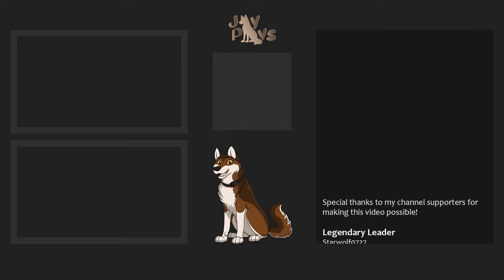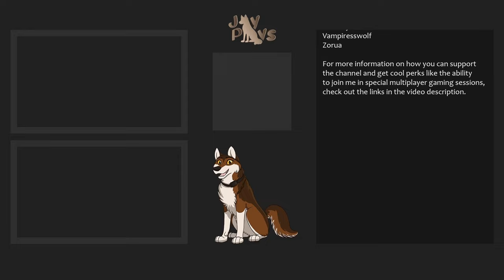Chomper, the Mighty Hunter! | The Red Lantern: Yule Dogs #6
Chomper hones his instincts as he faces off against his nemesis!

With nothing but a little gear, a sled, and her team of sled dogs, a musher sets out into the Alaskan wilderness in search of a new life.  But the wild is a harsh and dangerous place, and both musher and dogs must be ready to risk everything to survive...